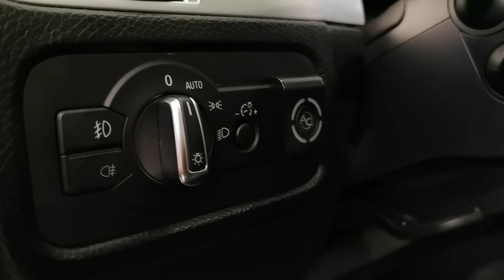Stag dujų įrangos montavimas į VW Touareg 3.6 FSI Servise 007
Šis pakankamai populiaraus modelio variklis yra tiesioginio įpurškimo, vadinasi kuro purkštukai čia stovi ne degimo kameroje o įsiurbimo kolektoriuje, tas pats yra daugumoje naujesnių variklių, tokių kaip GDI, D4, FSI, TFSI, TSI ir panašių tad įranga montuojama šiems varikliams specifinė - ji kartu maišo tam tikrą procentą, apie 25% šiuo konkrečiu atveju ir sprendimai yra kitokie nei įprastai;

Šiam varikliui montuojame STAG 400 DPI valdymo bloką skirtą būtent specialiai tokio tipo varikliams;

Sumontuojamas didelio našumo TURBOT 1500 dujų reduktorius kartu su labai tiksliais o svarbiausiai patikimais AC dujų purkštukais, kokybišku dujų filtrų ir kitais komponentais taip pat;

Dujų įrangos laidynas adaptuojamas konkrečiai šiam modeliui, nepaliekami jokio pertekliniai laidai, viskas lituojama, apsaugoma termo kembrikais kurie yra papildomai dar įvelkami į gofras ir dar papildomai izoliuojami;

Dujų balionas čia montuojamas vietoje atsarginio rato, 630x250, 61 litro talpos, telpa puikiai ir užsidaro dangtis lygiai;

Dujų pildymas padaromas prie benzino užpylimo vietos taip kad nereikėtų sukinėti jokių perėjimų ir adapterių;